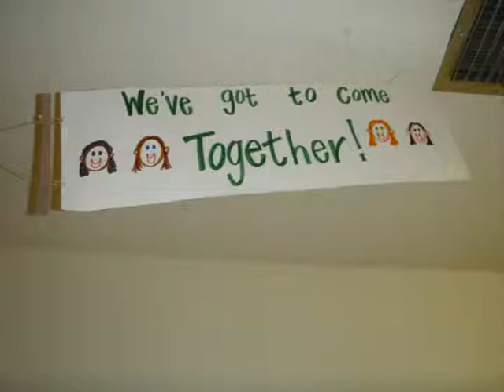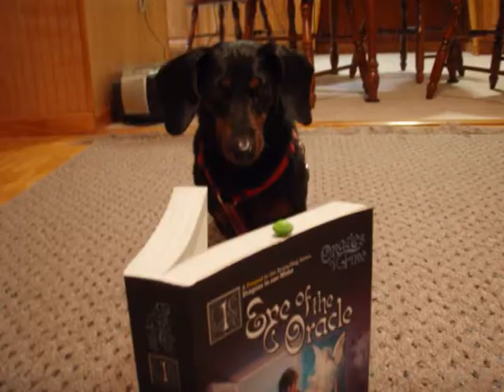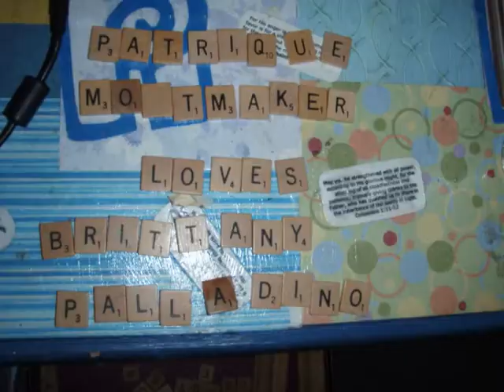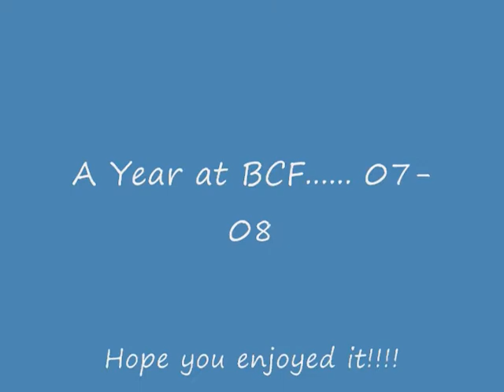Sophmore year video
Randomly picked pictures.